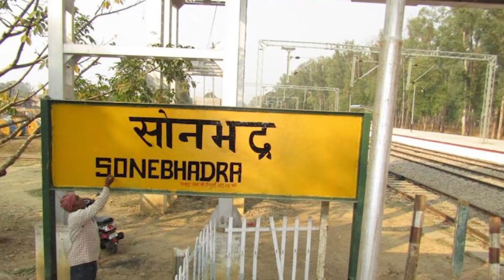भीम आर्मी ने चेताया- सरकारी स्कूल से हटाएं जातिसूचक शब्द नहीं तो करेंगे बड़ा आंदोलन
उत्तर प्रदेश के सोनभद्र जिले के एक सरकारी स्कूल का जातिसूचक नाम रखा गया है। इसको लेकर गांव के एक खास वर्ग के लेकर खुद को अपमानित महसूस कर रहे हैं। भीम आर्मी ने शासन-प्रशासन इसे तत्काल बदलने की मांग की है। भीम आर्मी ने सरकार को चेतावनी दी है कि अगर इसका नाम जल्द नहीं बदला गया तो इसके खिलाफ बड़ा आंदोलन किया जाएगा।